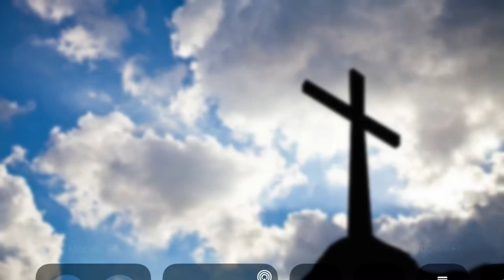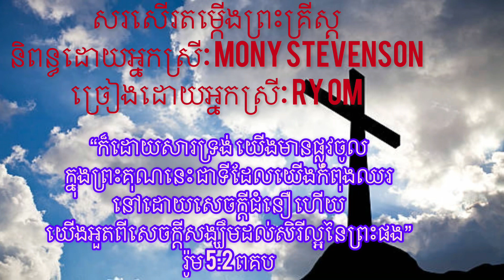សរសើរតម្កើងព្រះគ្រីស្ត//និពន្ធដោយៈ Mony Stevenson [ច្រៀងដោយអ្នកស្រីៈ Ry Om 🙏✝️]